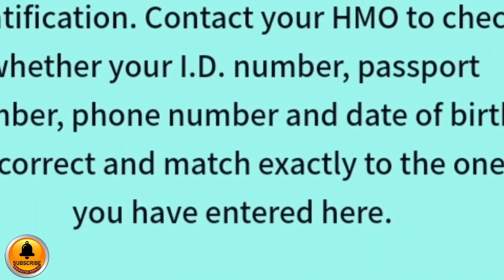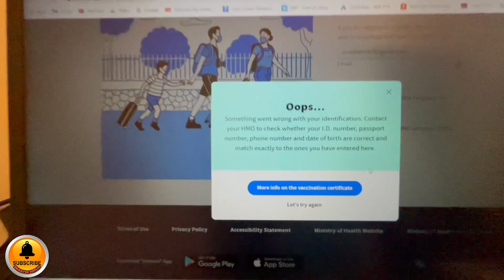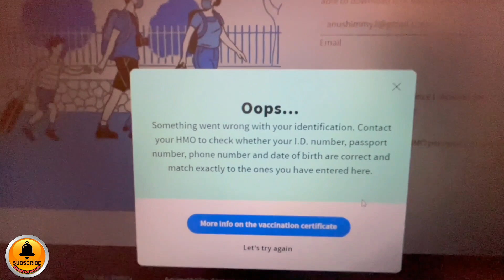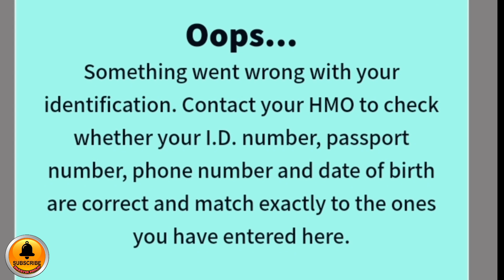വാക്‌സിനേഷൻ സർട്ടിഫിക്കറ്റ് കിട്ടിയില്ലേ? vaccination download issues, how to get it ,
how to get vaccination certificate

***Copyright:- All the content publishing on this channel is protected under the copyright law and should not be used / reproduced in full or part without the creator's (SMARTIN PHILIP) prior permission.*** smartin philip Get to know me more:-

thanks a lot
smartin philip